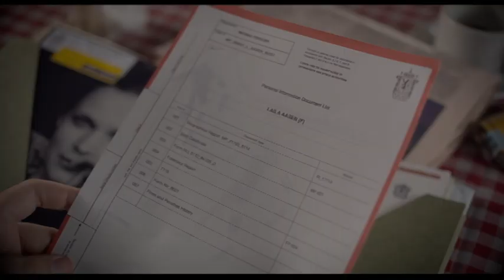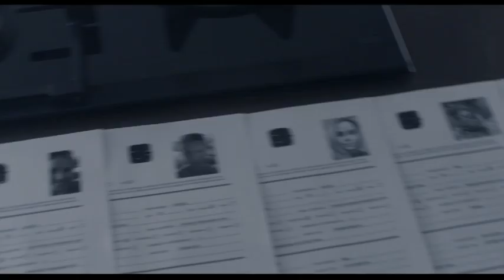'The Snowman' (2017) - 'Featurette Two'